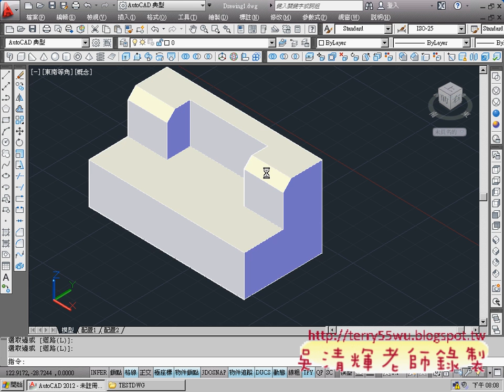05_用按拉方式繪圖(AUTOCAD2012_3D教學_吳老師提供)